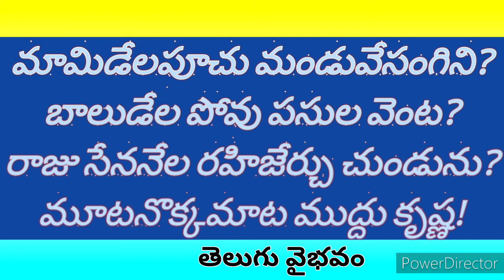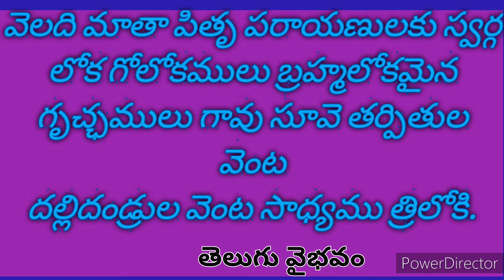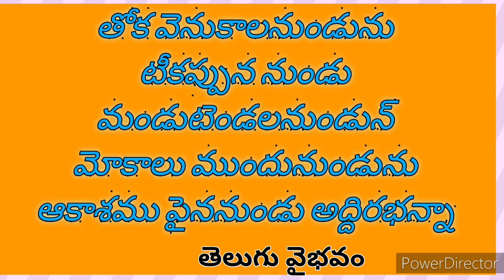చమత్కార//నీతి పద్యాలు//7 వ తరగతి //రెండో సెమెస్టర్//పాఠ్యాంశ చివర పద్యాలు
7వ తరగతి నూతన పాఠ్యాంశాలు